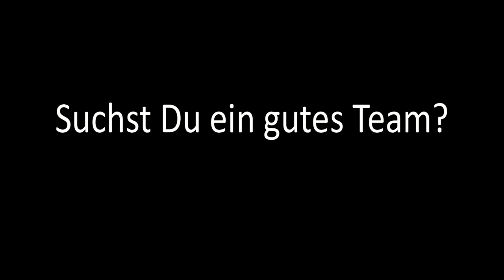Das ExB Team sucht Verstärkung